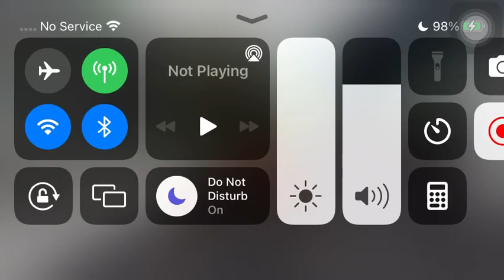New Brookhaven glitch!